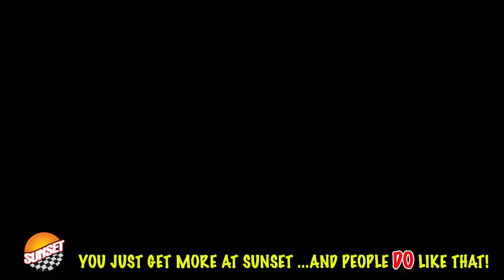2017 Chevrolet Equinox Premier SUV 2GNALDEK1H6246806